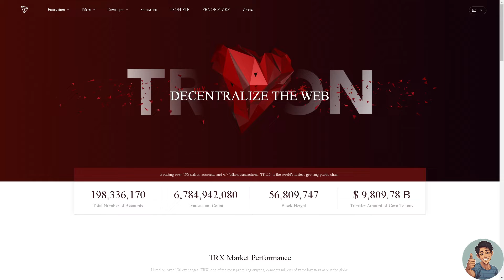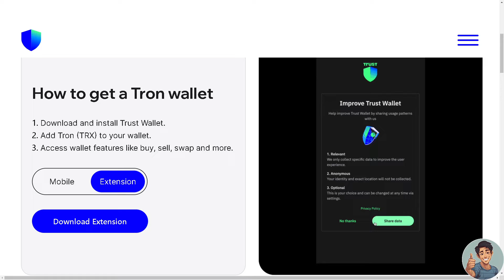How to Add Tron Network to Trust Wallet (Quick & Easy)